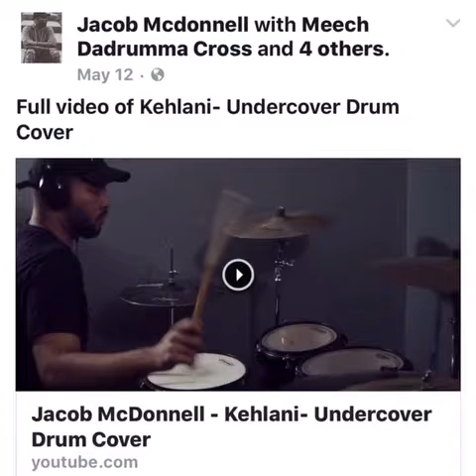Happy Birthday Jacob Mcdonnell, we love you 🎉😍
( copyright statement )